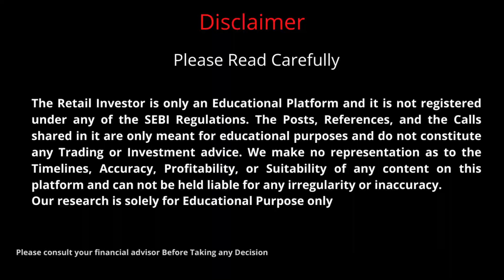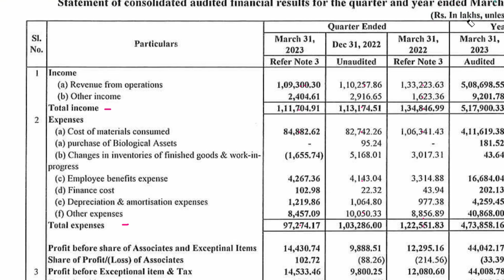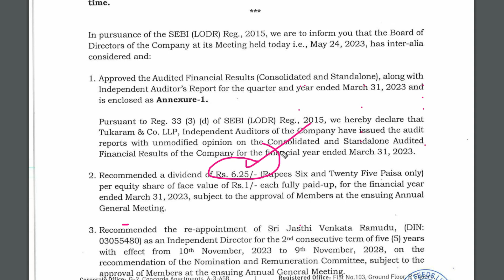Avanti Feeds Q4 Results 2023 | Avanti Feeds Latest News | Avanti Feeds Share Results